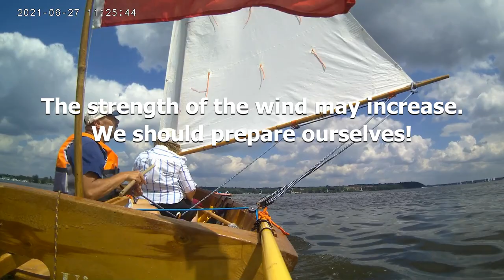GIS "Uitwaaien", Daysailing With A Dog Called Misiek, 2021.06.27 - Part One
Goat Island Skiff (GIS) "Uitwaaien", Daysailing With A Dog Called Misiek - Part One.
The short video of daysailing on Zegrze Lake (Reservoir) in Poland near Warsaw.